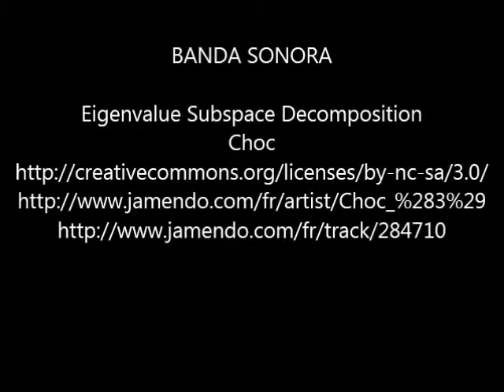Cavern Course Playa del Carmen Mexico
Cavern course by klaus Bosbach with Playa Scuba Dive Center Simon Richter learns line drills in Cenote Ponderosa and Corral